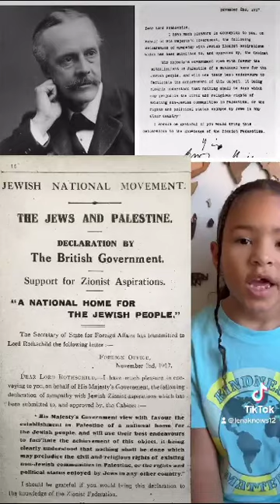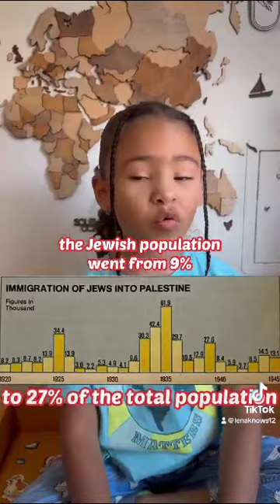Little girl teaches us....